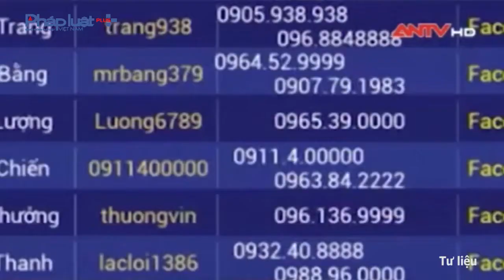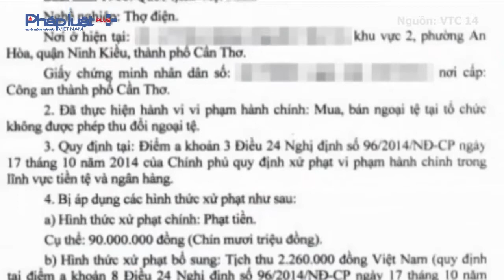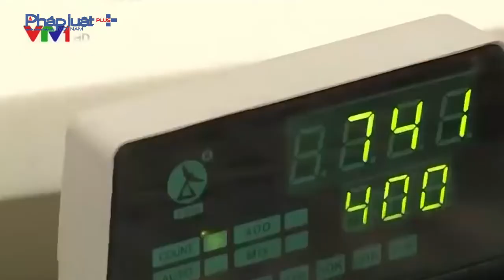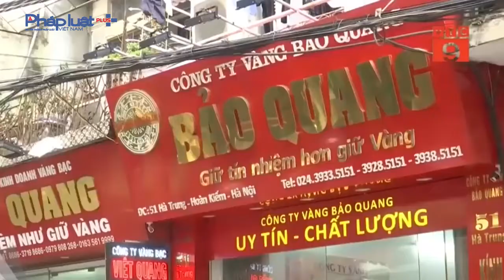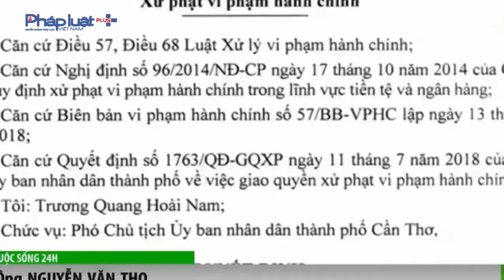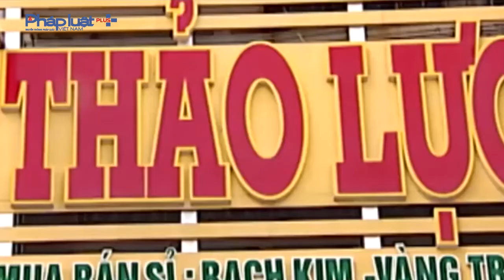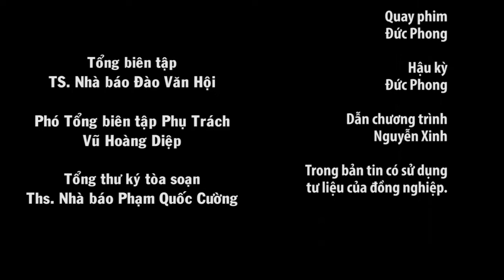Bản tin Pháp luật ngày 13/11/2018: Đổi 100 đô bị phạt 90 triệu, đúng nhưng bất hợp lý